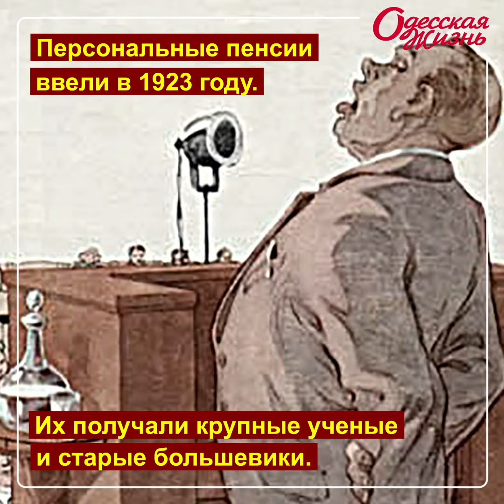Пенсии в СССР: краткая история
Как складывалась «судьба» пенсионных выплат в нашей стране во времена Советов? Какую пенсию получали рядовые работники? Сколько платили колхозникам? Что такое «персональная пенсия и кто её получал?